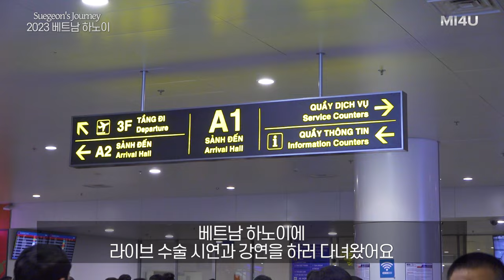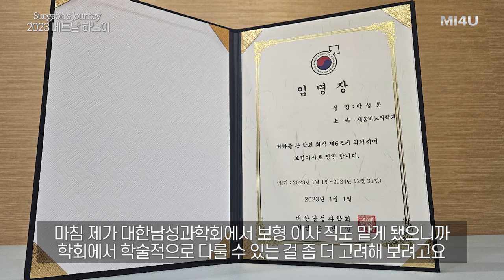[2023 팽창형 임플란트 트레이닝, 베트남 하노이] 팽창형 임플란트 수술 라이브 시연 및 트레이닝 (세움비뇨기과 박성훈원장)팽창형보형물/세조각보형물/발기부전수술/팽창형보형물삽입술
[2023 Penile Implants Training, Hanoi, Vietnam]
베트남 하노이 국립 대학병원의 초청으로 팽창형 임플란트 수술 라이브 시연 및 트레이닝